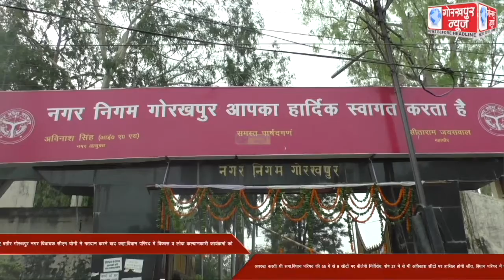चार दशक बाद सत्ताधारी दल को मिलेगा विधान परिषद में प्रचंड बहुमत, विधान परिषद चुनाव के लिए बतौर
चार दशक बाद सत्ताधारी दल को मिलेगा विधान परिषद में प्रचंड बहुमत, विधान परिषद चुनाव के लिए बतौर गोरखपुर नगर विधायक सीएम योगी ने मतदान करने बाद कहा,विधान परिषद में विकास व लोक कल्याणकारी कार्यक्रमों को अवरुद्ध करती थी सपा,विधान परिषद की 36 में से 9 सीटों पर बीजेपी निर्विरोध, शेष 27 में से भी अधिकांश सीटों पर हासिल होगी जीत, विधान परिषद में भी प्रचंड बहुमत से लोक कल्याण, महिलाओं ,गरीबों, किसानों व श्रमिकों के हित में और बेहतर कार्य करने में सक्षम होगी सरकार